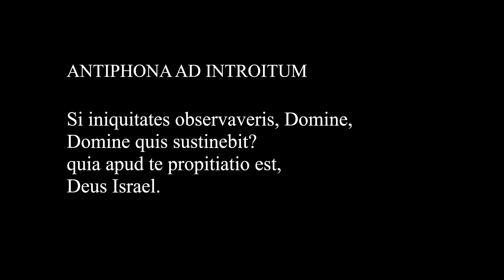Pokładam w Panu ufność mą – Psalm 130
Improwizacja organowa przed mszą oraz pieśń na rozpoczęcie liturgii o 12:15 w X Niedzielę Okresu Zwykłego w roku B. Zarówno wprowadzenie instrumentalne jak i sam śpiew na wejście korespondują pod względem treści z odpowiednią antyfoną z Graduale Romanum, przewidzianą na tę niedzielę. W roku B jest to fragment Psalmu 130 - "Jeśli zachowasz pamięć o grzechach, Panie, Panie któż się ostoi?". Warto zwrócić uwagę na to, że w Mszale Rzymskim nie uwzględniono tego faktu, pozostawiając na wszystkie trzy lata ten sam tekst - "Dominus iluminatio mea". Ślad "De profundis" pojawia się jednak w liturgii słowa jako psalm responsoryjny.